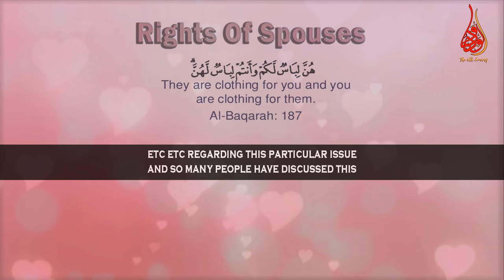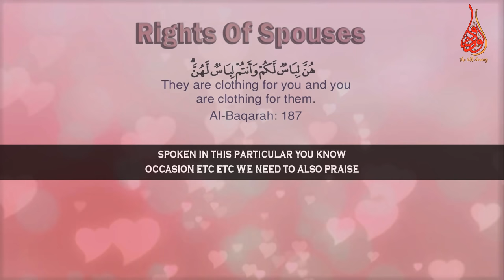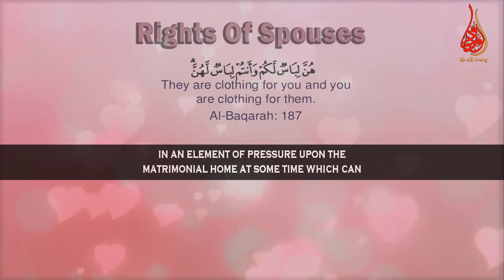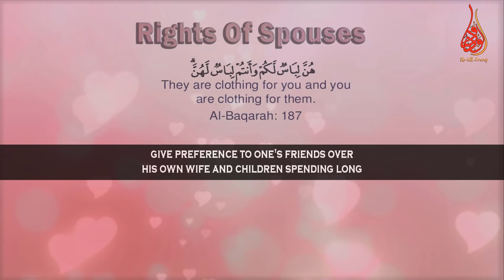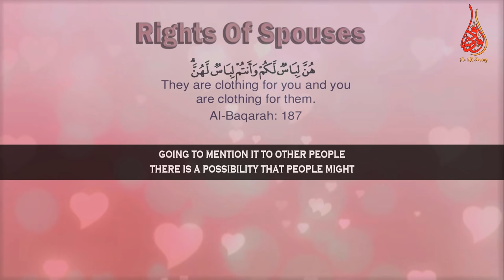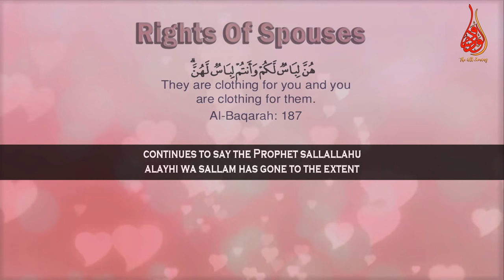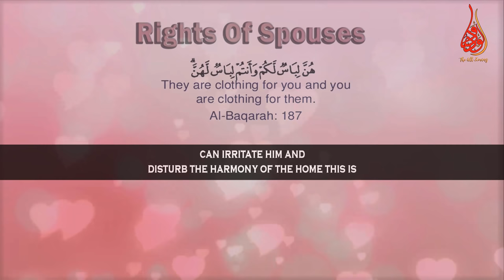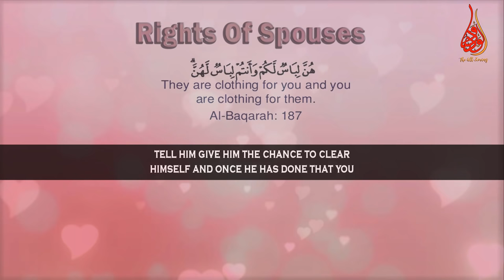The Rights That Strengthen The Marital Bond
📌MuftiMenk enlightens the rights of the husband and wife and the general etiquettes of the relationship from the Book “SEXUAL RELATIONS AND MARRIED LIFE” by Maulana Musa Karmadi. These rights help to eliminate disputes in matrimonial home and enhance trust between a husband and a wife to lead a happy marriage with utmost love and affection in this lecture.

Mufti Menk makes mention of “She must try to fit into the family rather than coming in and making everything change overnight for her sake. Though the wife is entitled to a certain degree of privacy, she must understand that whenever there are a few women who get together and several children then not everything will be done according to one's desire and liking. There will have to be certain differences and certain things that one will disagree with totally. It is advised to bear patience and exercise tolerance employ the most affectionate effective ways of putting forward our views and points, this does not have to be done immediately but over a period of time using tact and intellect. It is easier to maintain a good relationship than to mend a broken one...”